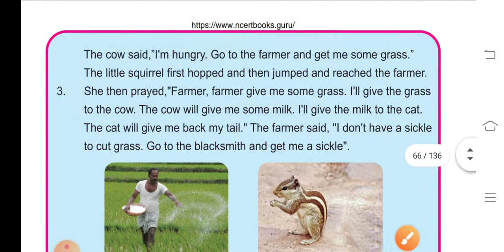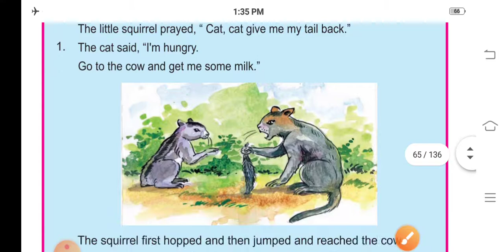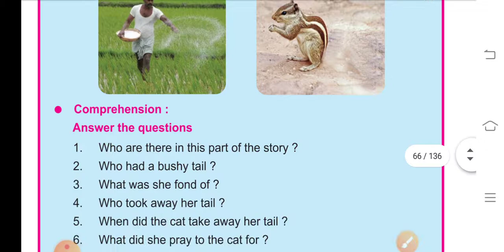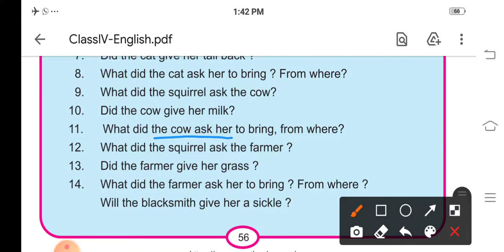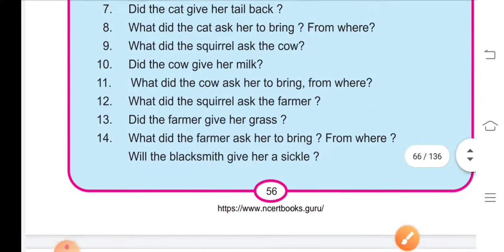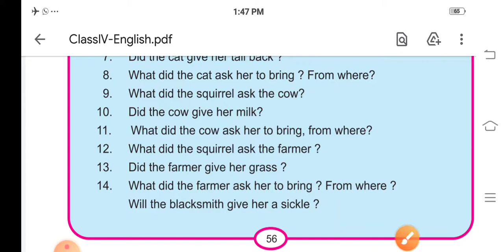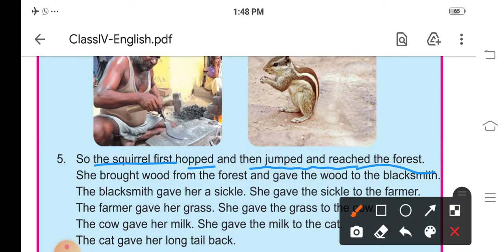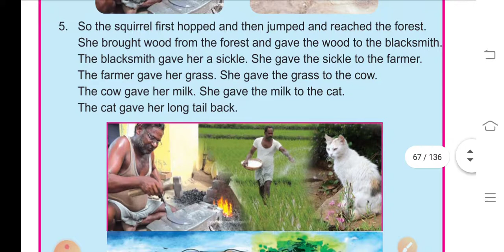Class-4:ENGLISH:MAIN LESSON-4: SGP 1(Questions) and 2 of "The squirrel with a long tail":Odia medium